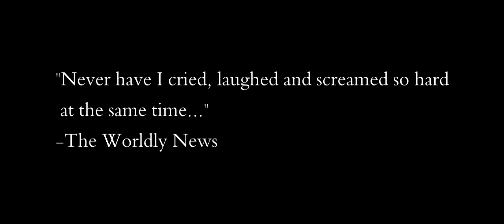V.I.P. Channel Trailer